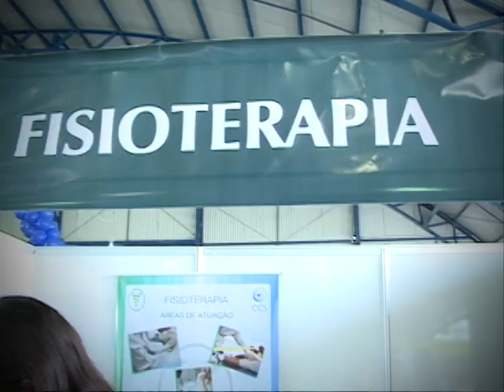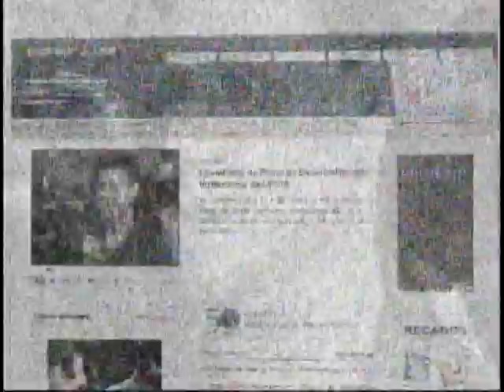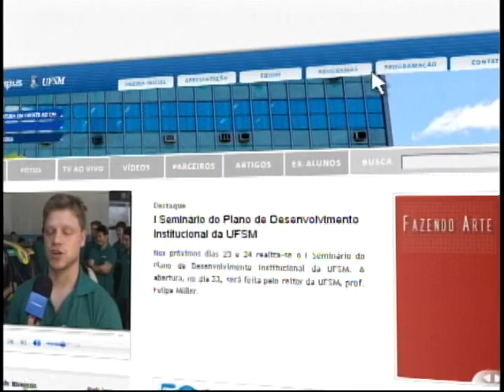Vida é Atitude - Dia mundial de luta contra a AIDS - 29.11.2012